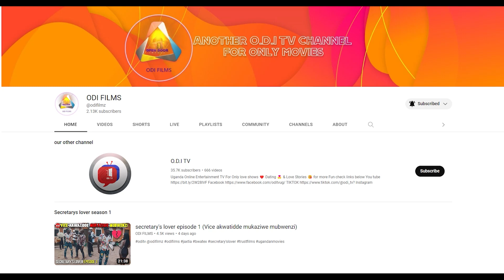🥒Cucamba Prank🥒 I give extra money if we go eat lunch🥒 she took his bodaboda key